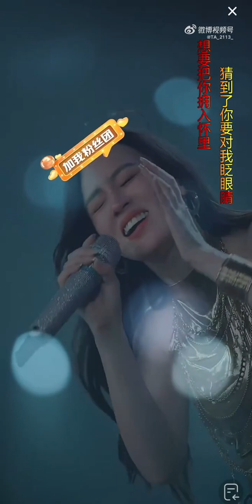🌈唐艺 Tang Yi 《天际2》 03082024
【🌈唐艺(6号晚7点30遵义桐梓村播广场的作品】